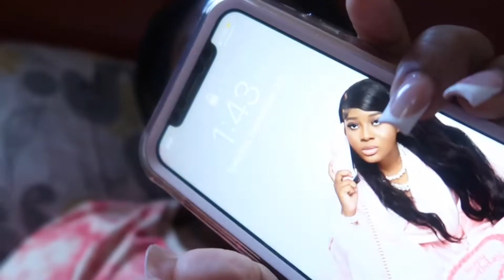VLOG: going on a solo date + Grwm *enjoying my own company*